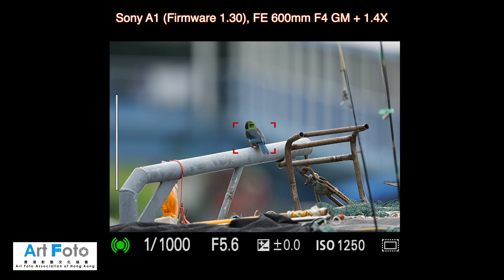【攝影教學 #217】Sony A1 firmware 1.30 眼部對焦 Video - Alex Fung FRPS, GMPSA, EFIAP/p